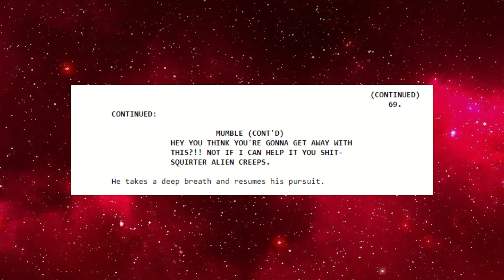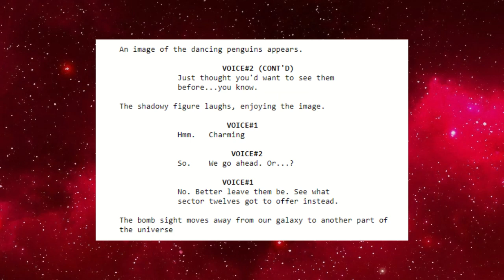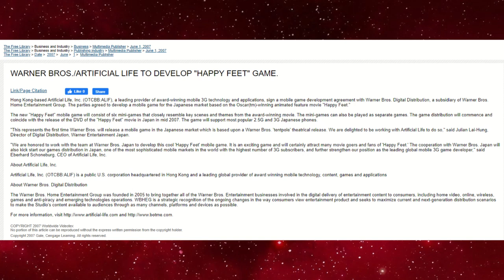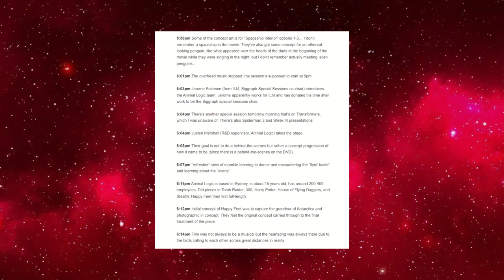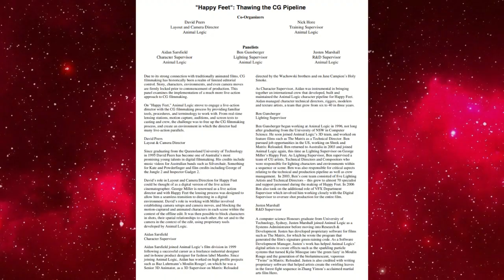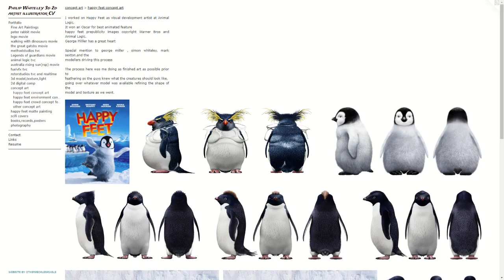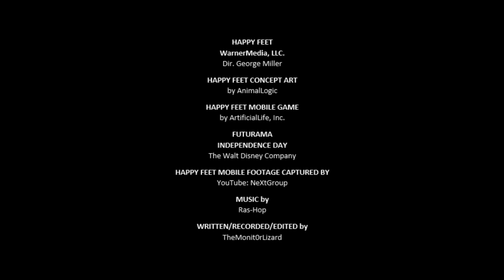HAPPY FEET'S Secret Lost Aliens (LOST MEDIA MONDAY)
LOST MEDIA MONDAY is a series meant to spotlight lost and canceled pieces of media not readily available to the general public. The series tackles movies, music, games, and more, presenting available material as well as insight into the production of these ill-fated projects.

Today we look at the alien characters meant to appear at the end of Happy Feet, a 2006 animated penguin film. Concept art and scripted scenes of these characters exist, and it's highly likely a semi-finished version of their ending exists in the wild.